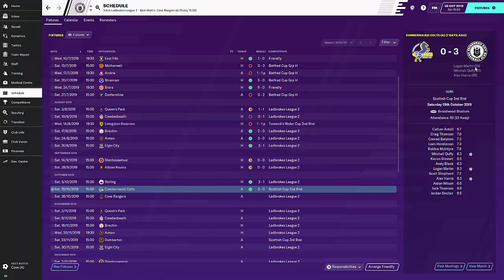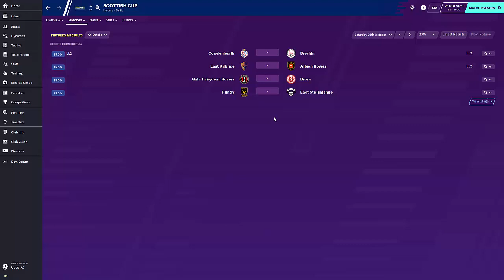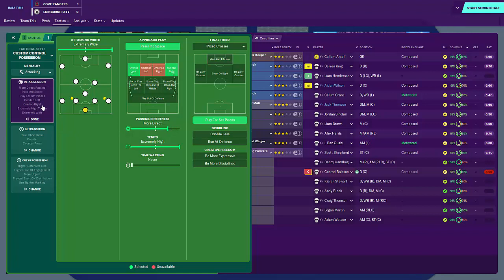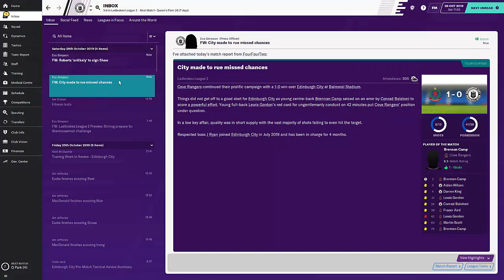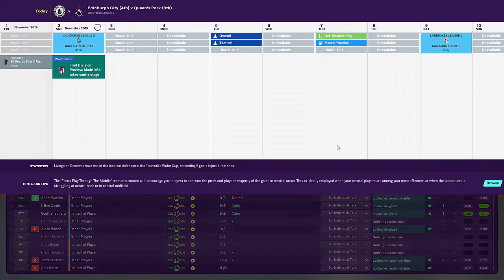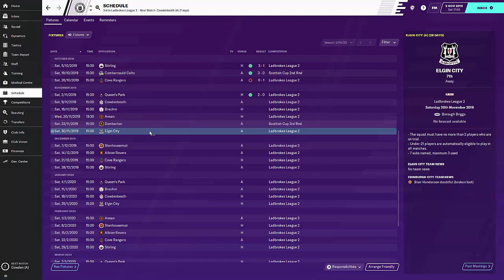EDINBURGH CITY #5 | SAVING SCOTLAND | FM20 ROAD TO GLORY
Hey there! Ryan here,  I upload Football Manager content, where on FM20 I am doing a Scottish League Road to Glory save. In this we will aim to take a team out of Scotland's League 2 and win the Champions League! We also have a save we're doing with Schalke in the Beta.